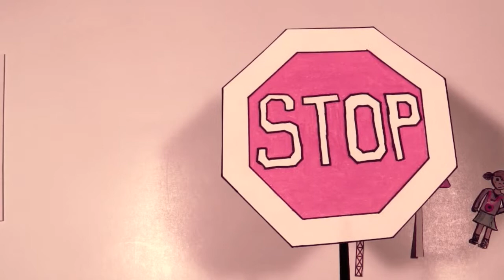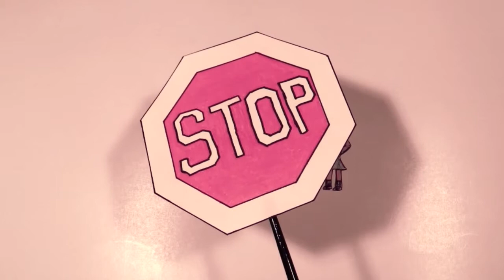Gefahren auf dem Schulweg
Die kleine Lena geht zu Fuss zum Kindergarten -- doch da lauern diverse Gefahren! Dieser LernFilm von Tabea, Rahel, Sandro und Tim zeigt sie auf.